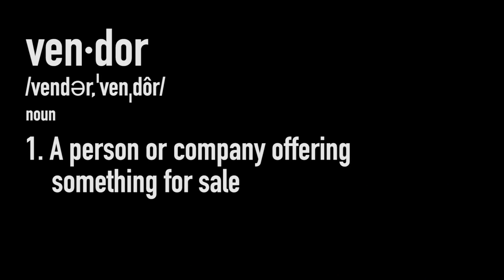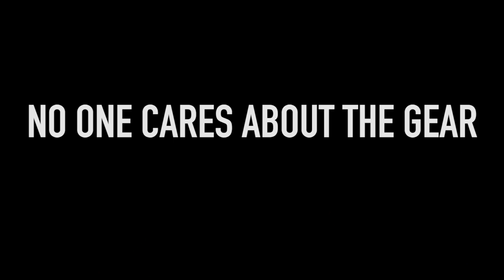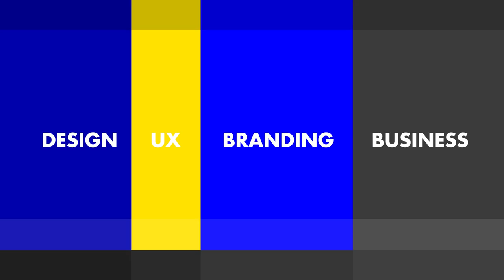What Clients Care About Most Ep. 16 W/Keir McLaren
Nobody really cares about what you do. They care about whether or not you can solve their problem. When you talk about what you do and not the client, there's a good chance you are putting the potential job at risk. Tell them what's in it for them.

We love getting your letters. Send them here:
1702 Olympic Blvd.